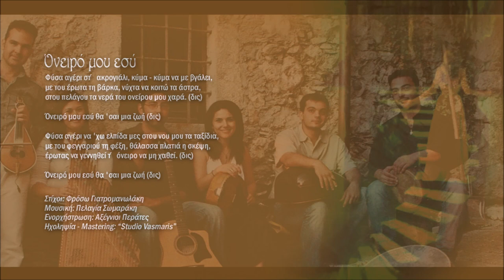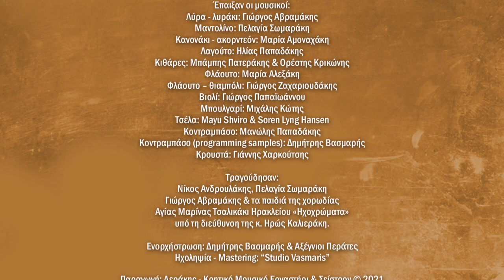ΟΝΕΙΡΟ ΜΟΥ ΕΣΥ - ΠΕΛΑΓΙΑ ΣΩΜΑΡΑΚΗ (ΑΞΕΓΝΙΟΙ ΠΕΡΑΤΕΣ) | Official Audio Release © 2021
Μουσική: Πελαγία Σωμαράκη, στίχοι: Φρόσω Γιατρομανωλάκη

«Του κύκλου τα γυρίσματα π’ ανεβοκατεβαίνου
και του τροχού π’ ώρες ψηλά κι ώρες στα βάθη πηαίνου ….»

Τρέχει ο χρόνος και περνά κι όλα αλλάζουν και ο κάθε ένας από εμάς
ξεκινάει το δικό του ταξίδι στο άπειρο των αισθήσεων και των συναισθημάτων, που μας οδηγούν και μας ενώνουν.
Οι ήχοι, τα χρώματα και οι οσμές, σεργιανίζουν το νου στο χθες και στο σήμερα, ξεσηκώνουν την καρδιά να βιώσει ξανά γνώριμες καταστάσεις, ξυπνώντας αναμνήσεις που σιωπηλά μας καλούν σ’ ένα ξέφρενο, ερωτικό χορό.
Μα με τη φεύγα του καιρού άλλα θα έρθουν κι άλλα θα φύγουν, το κουβάρι πάλι θα κυλίσει, και θα μας ταξιδέψει σε μέρη άγνωστα κι αλαργινά, σαν παραμύθι ερωτικό που μας μαγεύει και μας συνεπαίρνει κοντά του….
«Απ΄ τα μεγάλα βάθη του χρόνου, μόλις που αχνοφαίνονται αγουροξυπνημένες οι αναμνήσεις. Κουβαλούν στις πλάτες τους μύρια πάθη, έρωτες, πόνους, αγάπες, χαρές και λύπες. Τα σημάδια του γήρατος αυλακώνουν ανηλεώς τα πρόσωπά τους. Καθώς κοντοζυγώνουν η μυρωδιά τους σπεύδει ανεμαλιασμένη να με προϋπαντήσει και να μου συστηθεί. Η καρδιά μου σκιρτά ενθυμούμενη τα τόσα που πέρασε. Στο διάβα των καιρών πολλές φορές σε συνάντησα αγαπημένη. Άλλοτε με μάτια πλάνα να κερνάς το κρασί του έρωτα κι άλλοτε με τη λεπτεπίλεπτη αγνότητα των παραμυθιών, να μοιράζεις την αιώνια αγάπη. Μ΄ ένα σου βλέμμα γινόμουν σκλάβος σου κι εσύ γινόσουν το όνειρό μου.  Άπλωνα το πληγωμένο χέρι της καρδιάς μου για να το πιάσεις, μα εσύ ξεχνιόσουν σ΄ άλλες μύριες αγκαλιές.
Μέσα όμως στον καταιγισμό των αναμνήσεων, ξεχώρισα την ιδανική, τη δική σου αιθέρια ανάμνηση, που σαν λεπτό άρωμα διαπέρασε και χάιδεψε κάθε κύτταρό μου. Είσαι εσύ η αγάπη που αγκάλιασε όλο μου το είναι, που η αύρα σου κατέκτησε ακόμα και την ψυχή μου, με μία μόνο ματιά σου.
Σε αναζήτησα στους στίχους των τραγουδιών, εκεί ακριβώς που σε είχα αφήσει στο άγουρο ξεκίνημα της νιότης μου. Σε έψαξα στο τραγούδι του ανέμου, στη λαμπρότητα του ήλιου, στο ημίφως του φεγγαριού, στο αρχαίο κάλλος που βαθιά αναπαύεται, στο δάκρυ της προσευχής που κούρνιαξε στην αγκάλη της γης. Όμως πουθενά δεν μπορώ να σε βρω, τριανταφυλλένια. Τα τελευταία απόρθητα φυλάκεια της καρδιά, σιγά-σιγά, το ένα μετά το άλλο πέφτουν κι εκείνα, μη αντέχοντας την πολιορκία της αγάπης σου της ακριβής.
Μα κι αν ο χρόνος αδυσώπητος και φουριόζος, περνά και χάνεται δίχως
πίσω να κοιτά, οι ρίζες της αγάπης μέσα μου απλώνουν και θεριεύουν.
Μιας αγάπης που φεύγει κι έρχεται και κύκλους κάνει σαν ανέμελο κι
άμυαλο παιδί, σαν ανθός που γεννάται και πεθαίνει μέσα στο χώμα
του πόθου μου, σαν γρίφος που πάντα αναζητά τη λύση του.»

Αξέγνιοι Περάτες
Ιούλιος 2020

Έπαιξαν οι μουσικοί:
Λύρα - λυράκι: Γιώργος Αβραμάκης
Μαντολίνο: Πελαγία Σωμαράκη
Κανονάκι - ακορντεόν: Μαρία Αμοναχάκη
Λαγούτο: Ηλίας Παπαδάκης
Κιθάρες: Μπάμπης Πατεράκης & Ορέστης Κρικώνης
Φλάουτο: Μαρία Αλεξάκη
Φλάουτο – θιαμπόλι: Γιώργος Ζαχαριουδάκης
Βιολί: Γιώργος Παπαϊωάννου
Μπουλγαρί: Μιχάλης Κώτης
Τσέλα: Mayu Shviro & Soren Lyng Hansen
Κοντραμπάσο: Μανώλης Παπαδάκης
Κοντραμπάσο (programming samples): Δημήτρης Βασμαρής

Τραγούδησαν:
Νίκος Ανδρουλάκης, Πελαγία Σωμαράκη
Γιώργος Αβραμάκης & τα παιδιά της χορωδίας
Αγίας Μαρίνας Τσαλικάκι Ηρακλείου «Ηχοχρώματα»
υπό τη διεύθυνση της κ. Ηρώς Καλιεράκη.

Ενορχήστρωση: Δημήτρης Βασμαρής & Αξέγνιοι Περάτες
Ηχοληψία - Mastering: “Studio Vasmaris”